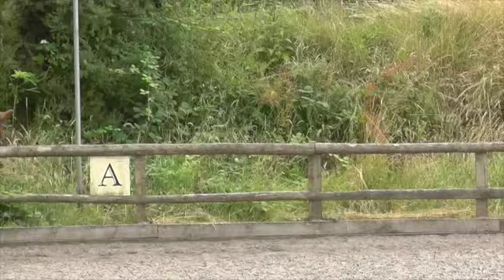Dressage Pony Chiddock First Time